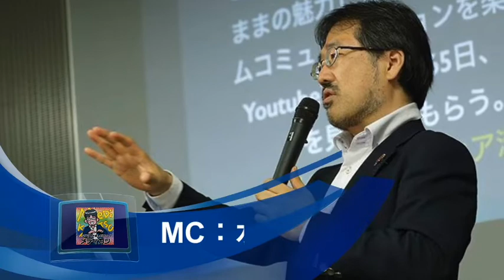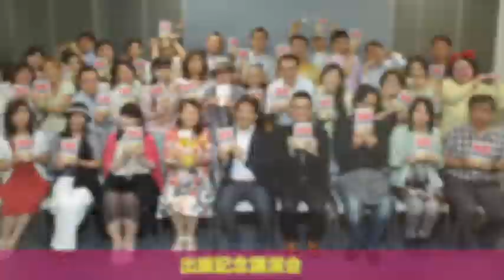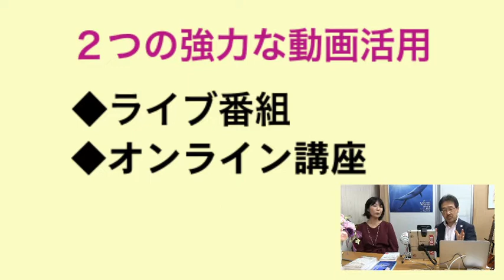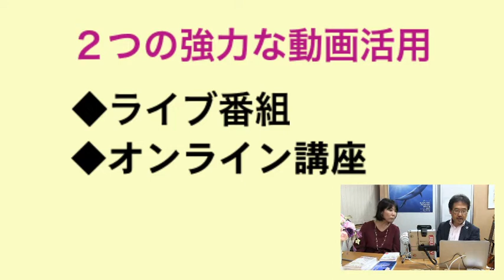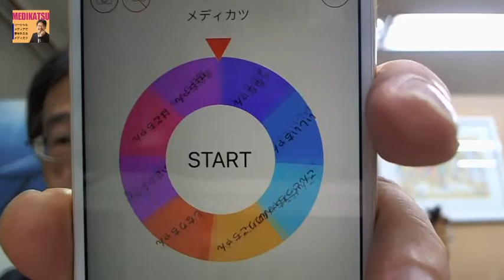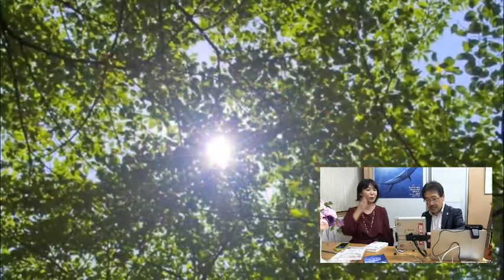45歳で三つ子を高齢出産したおけこマニアの直島美佳さん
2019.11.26 インターネットテレビ自分TV「第493回どんどん夢が叶う・メディカツ」のゲストは、一般社団法人日本おけいこ協会代表理事の直島美佳（なおしまみか）さんでした。

【直島さん情報】

【水越情報】

●お金を生み出す動画の仕組みでもう一つの収入源を作る！メール講座